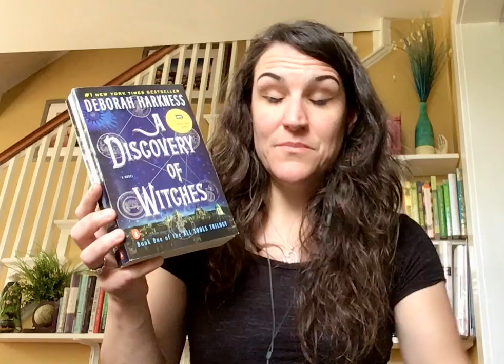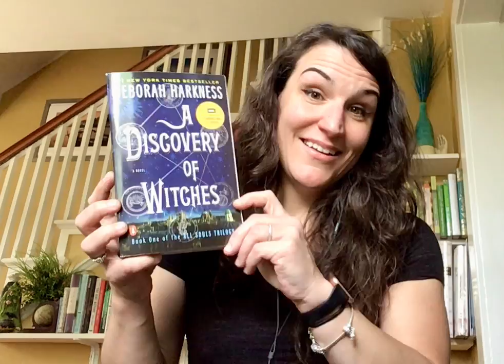Weekend Read Options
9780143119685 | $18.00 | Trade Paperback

Deborah Harkness’s sparkling debut, A Discovery of Witches, has brought her into the spotlight and galvanized fans around the world. In this tale of passion and obsession, Diana Bishop, a young scholar and a descendant of witches, discovers a long-lost and enchanted alchemical manuscript, Ashmole 782, deep in Oxford’s Bodleian Library. Its reappearance summons a fantastical underworld, which she navigates with her leading man, vampire geneticist Matthew Clairmont.

Harkness has created a universe to rival those of Anne Rice, Diana Gabaldon, and Elizabeth Kostova, and she adds a scholar’s depth to this riveting tale of magic and suspense. The story continues in book two, Shadow of Night, and concludes with The Book of Life.

Big Little Lies by Liane Moriarty
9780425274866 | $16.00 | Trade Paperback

A murder...A tragic accident...Or just parents behaving badly? What’s indisputable is that someone is dead.

Madeline is a force to be reckoned with. She’s funny, biting, and passionate; she remembers everything and forgives no one. Celeste is the kind of beautiful woman who makes the world stop and stare but she is paying a price for the illusion of perfection. New to town, single mom Jane is so young that another mother mistakes her for a nanny. She comes with a mysterious past and a sadness beyond her years. These three women are at different crossroads, but they will all wind up in the same shocking place.

Big Little Lies is a brilliant take on ex-husbands and second wives, mothers and daughters, schoolyard scandal, and the little lies that can turn lethal.